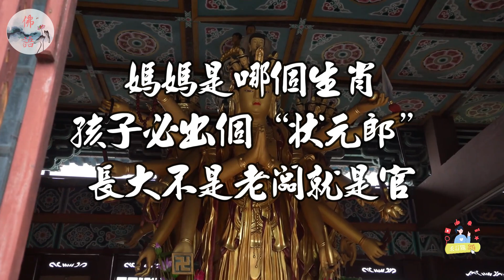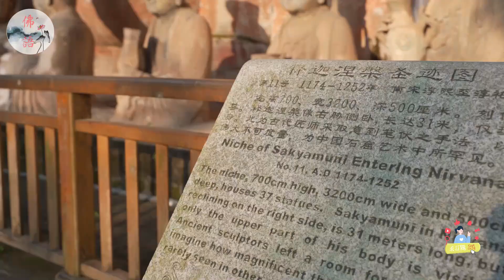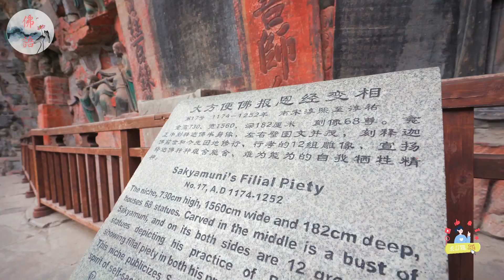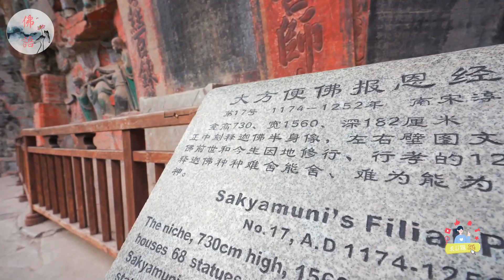你的孩子是哪個生肖？快來看看他們有什麼特點和潛力！四種生肖的媽媽能培養出狀元郎、老闆、官員、政治家、企業家！【佛語】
您想知道您的孩子有什麼特點和潛力嗎？您瞭解不同生肖的媽媽如何培養出成功的孩子嗎？您在這個多元化的世界裡實現您對孩子的期望和夢想嗎？如果您的答案是肯定的，那麼請繼續觀看這個視頻。
視頻將探討“媽媽是哪個生肖，孩子必出個‘狀元郎’，長大不是老闆就是官！”將介紹四種生肖的媽媽和她們的孩子的特點，分別是生肖狗、生肖猴、生肖馬和生肖龍。將分析這些特點如何影響孩子的成功和職業選擇，以及如何根據孩子的特點來給予合適的教育和引導。我們還將分享一些關於不同生肖的孩子在政治、企業、領導和創業方面的案例和故事。
如果您對這個話題感興趣，那麼請不要錯過這個視頻。請在評論區留下您的意見和建議，我們非常期待與您交流。謝謝您的觀看

運程2024，
2024 生肖 ，
佛語，
農曆新年，
地藏經，
佛禪 ，
佛說，
佛教，
語錄 ，
2023運程,
算命，
子平八字，
生肖，
風水，
命理，
禁忌，
發財，
橫財，
事業運，
財運，
運勢，
故事，
八字，